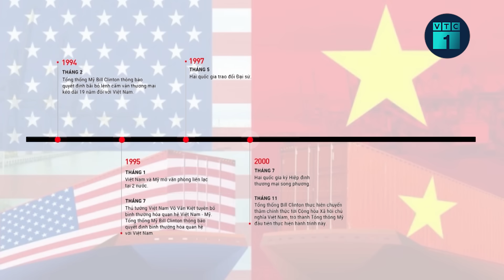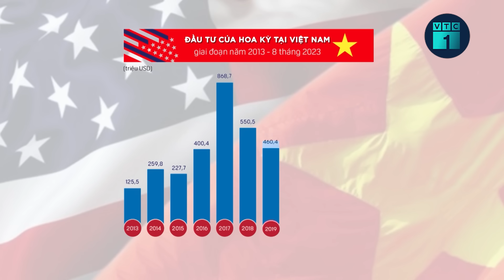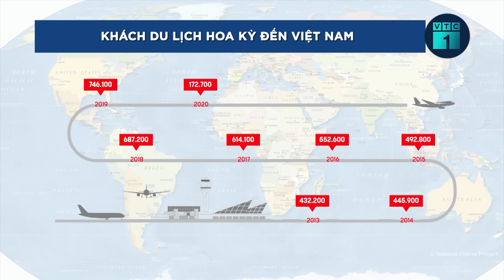Đại sứ Hoa Kỳ Marc E. Knapper: 2023 là một năm ngoạn mục trong quan hệ Việt – Mỹ | VTC1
VTC1 | Đại sứ Hoa Kỳ Marc E. Knapper: Năm 2023 vừa qua là một năm ngoạn mục trong quan hệ Việt – Mỹ.
Nhân dịp chào đón năm mới 2024, Đại sứ Hoa Kỳ tại Việt Nam Marc E. Knapper đã trả lời chương trình phỏng vấn đặc biệt của Đài truyền hình kỹ thuật số VTC mang tên “Một thế giới kết nối”.
Chương trình được phát sóng vào lúc 11h15 trên VTC1, 20h trên VTC10 từ ngày 25/12/2023 – 4/1/2024 và trực tuyến trên các nền tảng số của VTC1, VTC Now.